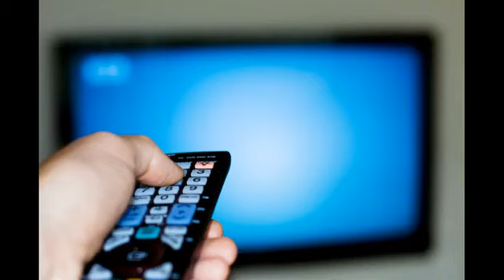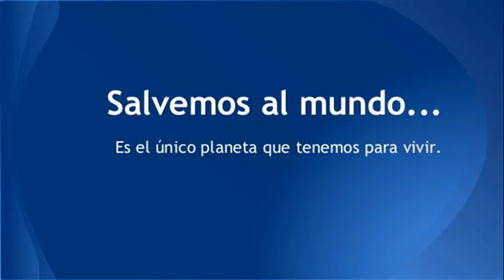DÚO JOSE LUCAS & RASHELL - BAHIA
Escúchala que se que te gustara y muy pronto sabrán mas de RASHELL con nuevos temas.
Producción: Glen Vargas
Autor: José Lucas